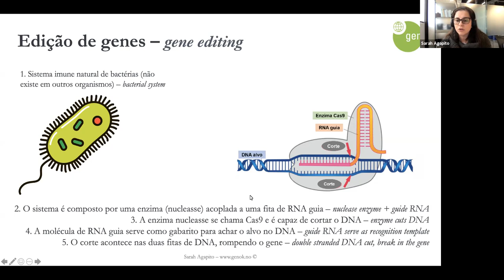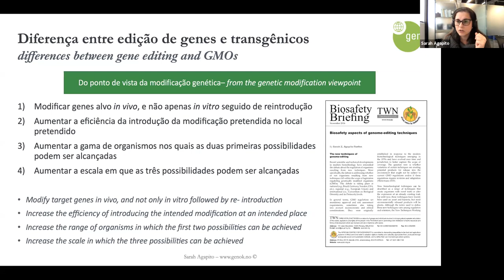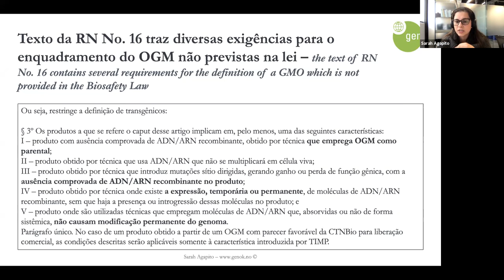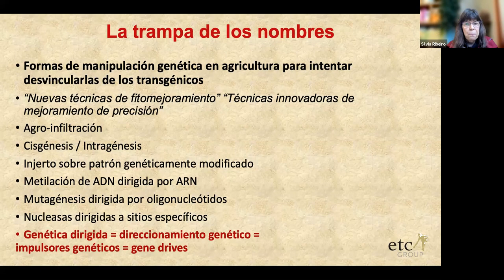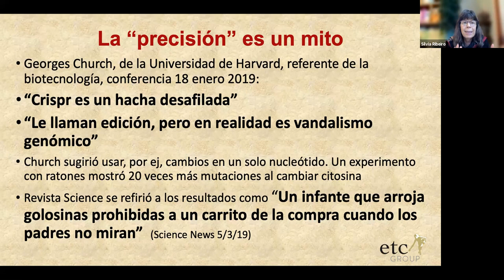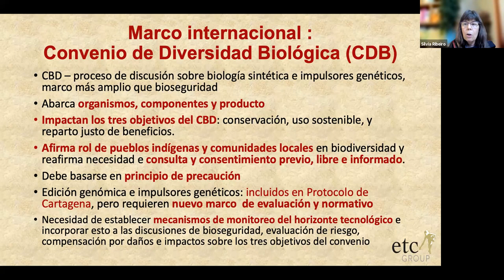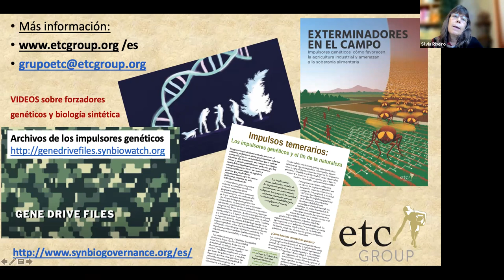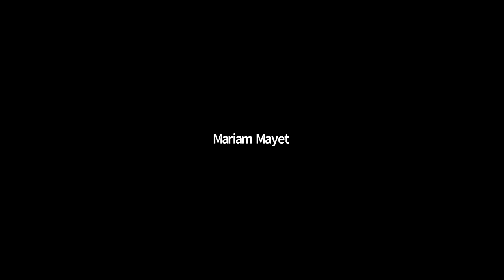La lucha internacional contra las nuevas tecnologías de edicíon genética em la agricultura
::: ES :::

Las amenazas de las nuevas tecnologías de modificación genética para la agricultura:

⚠ El Agro, la agroindustria, es realmente tecnológico. ¿Pero a quién sirve esa tecnología? Otro intento de fraude por parte de las corporaciones agroalimentarias está en marcha. Brasil y otros países de América Latina está autorizando la comercialización de plantas y animales modificados mediante "edición genética", sin realizar evaluaciones de riesgo para la salud y el medio ambiente.

🧐 Los productos resultantes de esta nueva tecnología han sido clasificados como no transgénicos y están llegando a nuestras mesas sin etiquetado ni control alguno, lo que viola directamente el Protocolo de Cartagena de Bioseguridad, la legislación nacional de bioseguridad y la propia Constitución Federal.

📣 Evento realizado por el Grupo de Trabajo (GT) Biodiversidad de la Articulación Nacional de Agroecología (ANA) en colaboración con Grain, la Campaña contra los Plaguicidas y por la Vida y el Grupo Carta de Belém.

:::: EN :::

The threats of new technologies of genetic modification for agriculture:

⚠ Agrobusiness is really tech. But who does this technology serve? Another attempt at fraud by agribusiness corporations is underway. Brazil and other countries in Latin America is authorizing the commercialization of plants and animals modified by "gene editing" without health and environmental risk assessments.

🧐 The products resulting from this new technology have been classified as non-transgenic and are reaching our tables without labeling or any monitoring, which directly violates the Cartagena Protocol on Biosafety, the national biosecurity legislation and the Federal Constitution itself.

📣 Event organized by the Working Group (WG) Biodiversity of the National Articulation of Agroecology (ANA) and promoted in partnership with the Campaign Against Pesticides and for Life and the Carta de Belém Group.